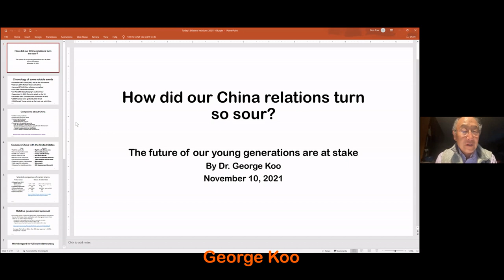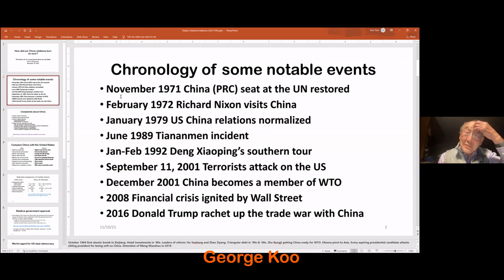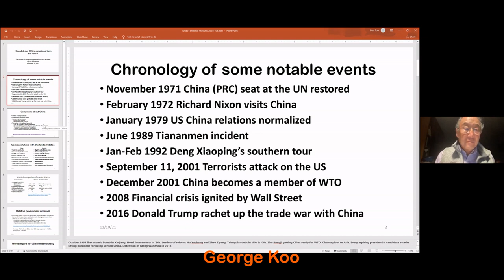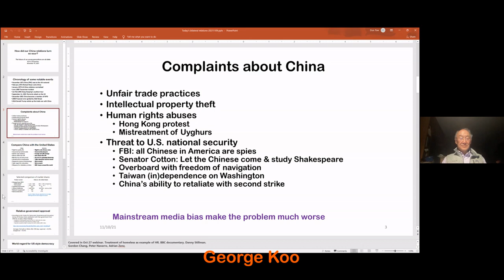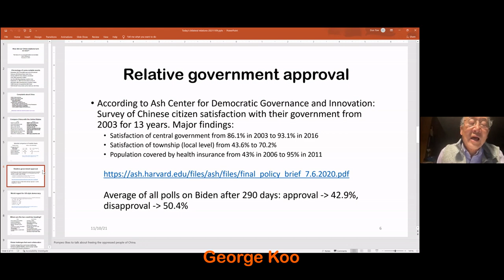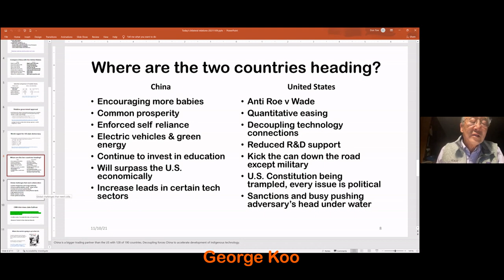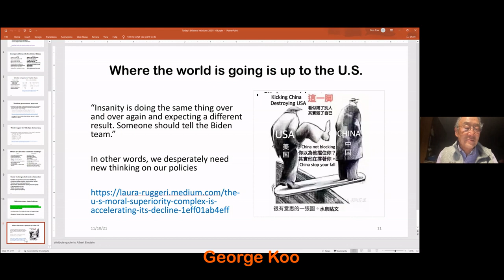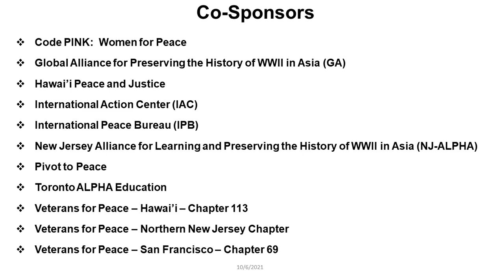US-China Relations in the 20th/21st Centuries w/ Dr. Koo - Series on the US & China (Week 8/9)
Join the Coalition Peace Initiative, CODEPINK, the International Peace Bureau (IPB), Pivot to Peace, and more for the 8th episode in a nine-webinar series on the U.S. and China to promote peaceful relations.

In this episode, hear Dr. George Koo speak about current U.S.-China relations, including 20th & 21st centuries, developments in China in 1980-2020, and the policies of the Obama, Trump, and Biden administrations.